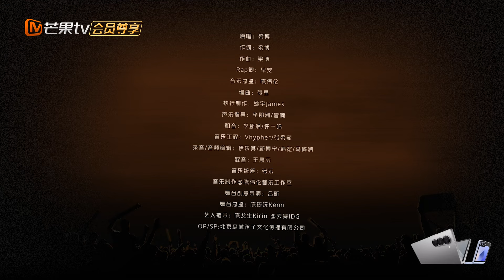【无损高音质】早安 杜海涛 熊梓淇 宁桓宇《灵魂歌手 》| 披荆斩棘4 callmebyfire4 | MangoTV